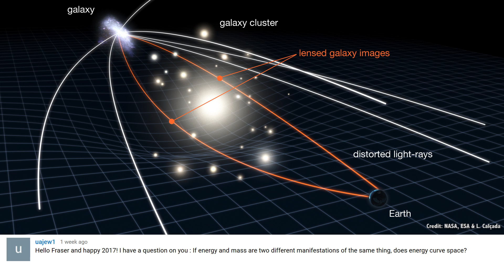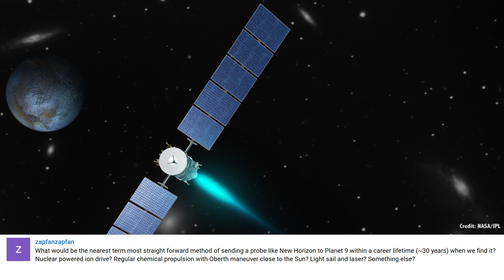Q&A 13: Where Could We Hide From an Asteroid Strike and More...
In our latest QA, Fraser tackles hiding places from asteroid strikes, merging Earths, and the fastest way we could explore Planet 9. If we ever actually find it.